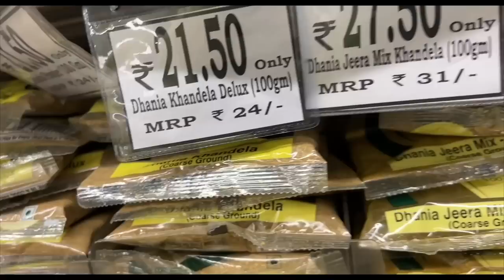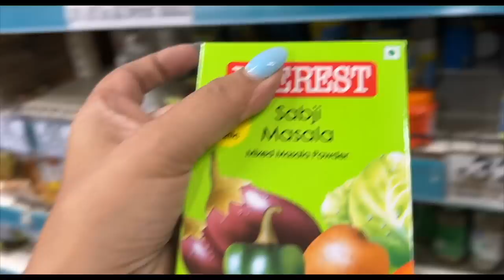Revealing our Ganpati 2022 Decoration❤️